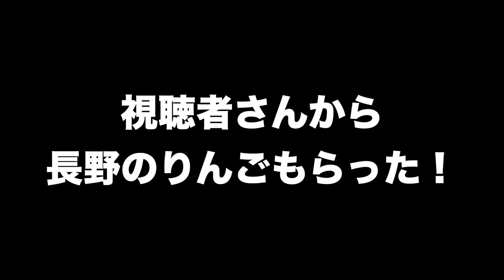【忘年会未公開シーン】視聴者さんから長野のりんごもらった！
2023年オリジナルブランド「 ltm」ベースレイヤーとガベッジバック
新発売しました！